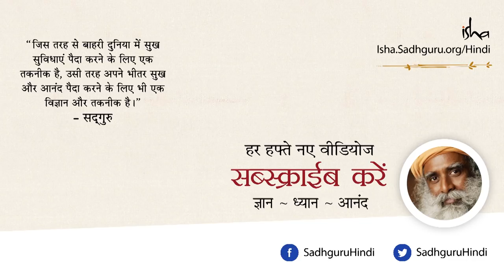सद्‌गुरु का परिचय। Sadhguru Intro.